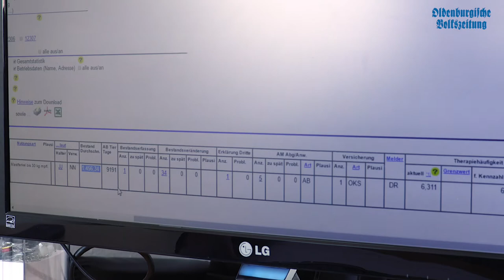OV-Videoserie Hofblick Folge 10: Antibiotika-Datenbank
Tierärztin Dr. Siemers von der Praxis Dümmerland aus Steinfeld erklärt euch, wie die Antibiotika-Datenbank erfasst wird und mit welcher Methode sie das richtige Medikament für einen Erreger findet. Den nächsten Hofblick gibt es am 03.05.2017.